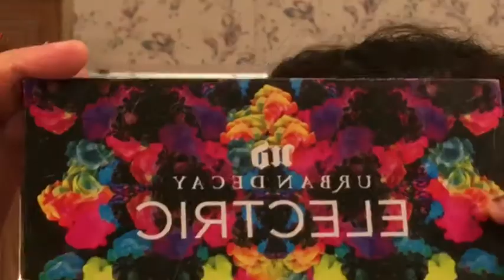NEW YEARS MAKE UP LOOK🎆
Hey itsamayraa family! Super fun crazy look ! You can never go wrong with glitter!

Questions I Get Asked:
AGE-23
CAMERA-IPHONE 7 32GS
EDIT-IMOVIE/CAPTURE YOUTUBE/EDIT VIDEO
LOCATION-PEARLAND TEXAS